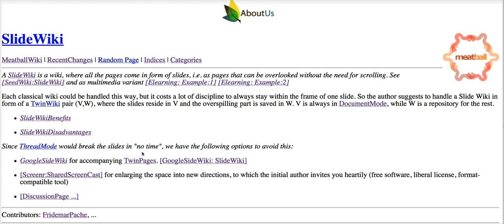Screencast by @fridemar from Screenr.com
This is my test nr2 of Screenr. I use it for metacommunication on wiki pages, in this case on the SlideWiki concept.